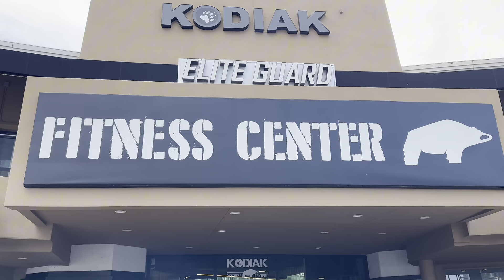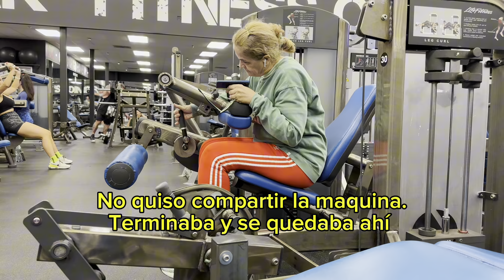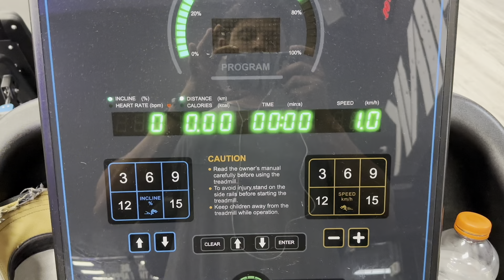PRIMER COMPETENCIA DE MI VIDA A SOLO 20 DIAS. GEMELOS, ISQUIOS Y CARDIO.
/ tanquecuria